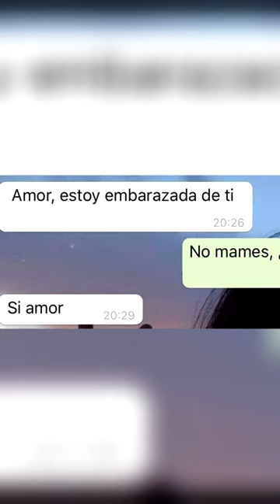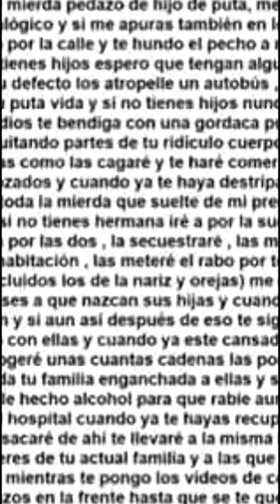Qué es lo que dice tu jojo favorito sobre ti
Descubrí que jotaro es chaka y que jonathan probablemente huele a viejito